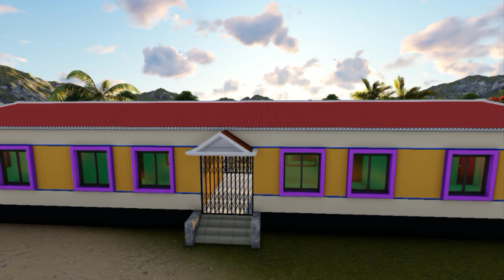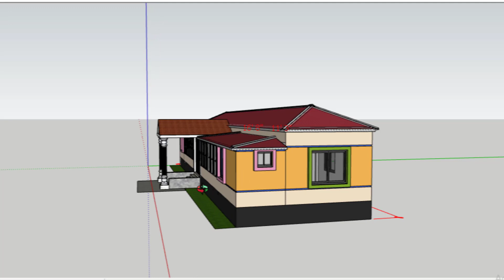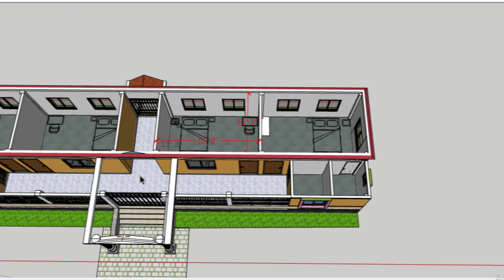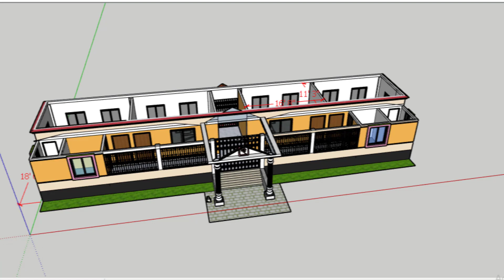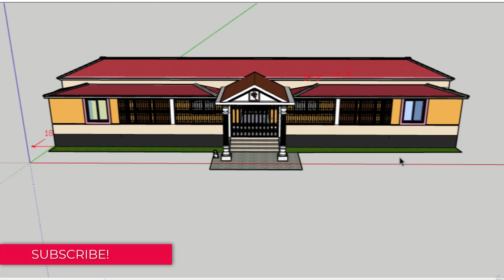লম্বা জায়গায় টিনশেড বাড়ির ডিজাইন ও খরচ By Civil Engineer Ferdus Khan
Building Details
Building Size- 18.5X76
Floor Area- 1406 sft

এই বিল্ডিং এর কস্টিং এবং যাবতীয় ডিজাইন ( স্ট্রাকচারাল, আর্কিটেকচারাল, প্লাম্বিং, ইলেক্ট্রিকাল ) ইত্যাদি পেতে আমাদের সাথে যোগাযোগ করুন ।

Raj niketan engineering consultant
আমাদের সেবা সমূহঃ
* আর্কিটেকচারাল প্লান
* স্ট্রাকচারাল ডিজাইন
* থ্রিডি বিল্ডিং ডিজাইন
* থ্রিডি এনিমেশন
* ইন্টেরিওর ডিজাইন
* এস্টিমেট
* সয়েল টেস্ট
* সুপারভিশন
যে সব word এ সার্চ করলে আমার ভিডিও টি পাবেন।
৪ বেডরুমের বাড়ির ডিজাইন
৪ রুমের বাড়ির ডিজাইন
৪ রুমের বাড়ির খরচ
1200 square fit house
4 bedroom house
home design
barir dejain
3 shotok jaigai bari
4 bedroom house
4 bedroom house plan
4 bedroom house design
4 bedroom plan
ঘরের ডিজাইন
ঘর তৈরি
বারির ডিজাইন
বারির সামনের ছবি
বারির ছবি
গ্রামের ঘরের ডিজাইন
ছোট ঘরের ডিজাইন
ঘরের ডিজাইন ছবি
ঘরের সামনের ডিজাইন
গ্রামের একতলা বাড়ির ডিজাইন
বাড়ির ডিজাইন
Viral house design
নতুন ডিজাইনের বাড়ি
house design
house plan
design house
village house design
ঘরের ডিজাইন
ঘর তৈরি
বারির ডিজাইন,
বারির সামনের ছবি,
বারির ছবি,
গ্রামের ঘরের ডিজাইন
ছোট ঘরের ডিজাইন
ঘরের ডিজাইন ছবি
ঘরের সামনের ডিজাইন
কাঠের ঘরের ডিজাইন
Ferdus khan rn
ferdus
Rn
Reliable Notice
house plans
 house plan
 house design home plan.
 3d simple house plan
 one story house plans
 house 3d house plan
 3d house plans
 duplex house plan
 bangladesh house plan
 bari design
 building design in bangladesh
 duplex bari
 duplex house design
 bari design.
 bari dizain
 bari plan 1.6 sotok jomite bari
 বাড়ির ডিজাইন

বাড়ি তৈরীর জন্য যে বিষয় গুলো জানা প্রয়োজন-

ভূমি পরিমাপ
ভুমি আইন
ইটের হিসাব
সিমেন্টের হিসাব
রডের পরিমাপ
রডের গ্রেড
রডের দাম